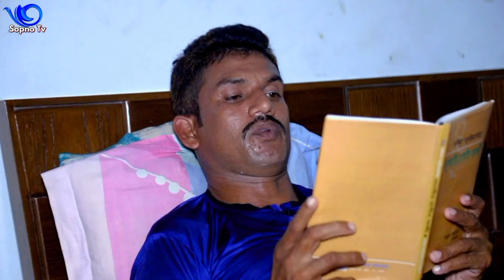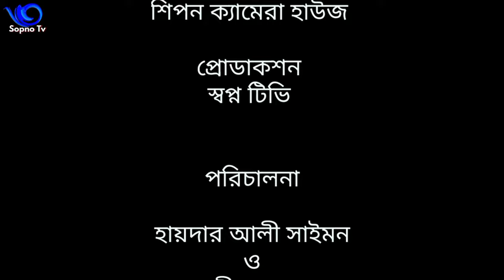Baba Akhon Briddho | বাবা এখন বৃদ্ধ | Bangla New Short Film | Hayder Ali Saimon | Sopno TV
Story & Script:Hayder Ali Saimon
Direction:Hayder Ali Saimon & Shahin Reza
Cast:Raj,Anowar Hossain & Eva Moni
Cinematography:Shipon
Edit:Hayder Ali Saimon
Production:Sopno TV

Producer : Sopno tv
Label : Sopno tv

Sopno tv Channel presenting all kind of entertainment videos, drama, short film, comedy natok & funny video.

*** ANTI-PIRACY WARNING ***
This content is Copyright to Sopno tv. Legal action will be taken against those who violate the copyright of the following material present.